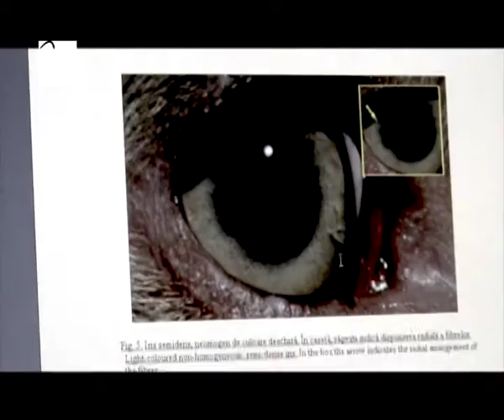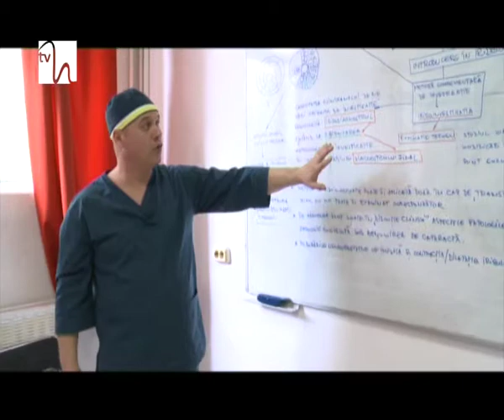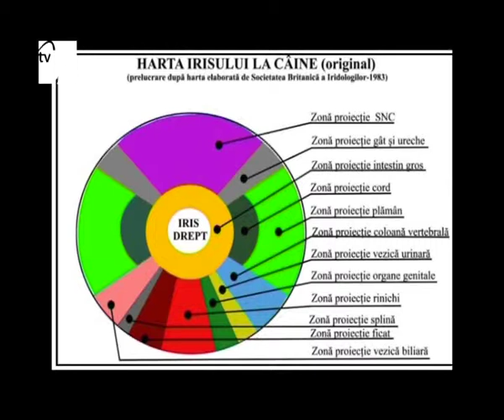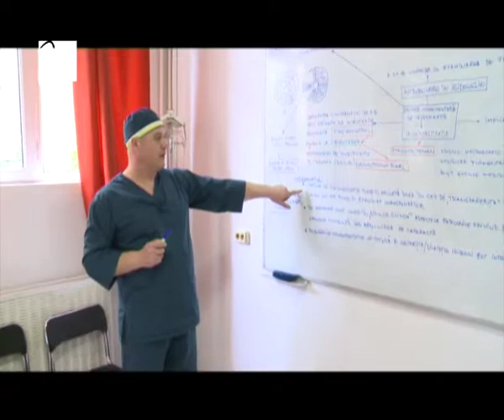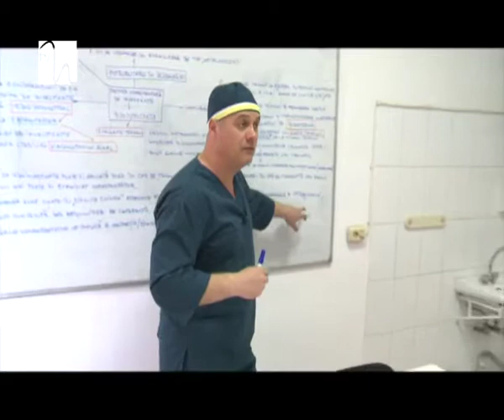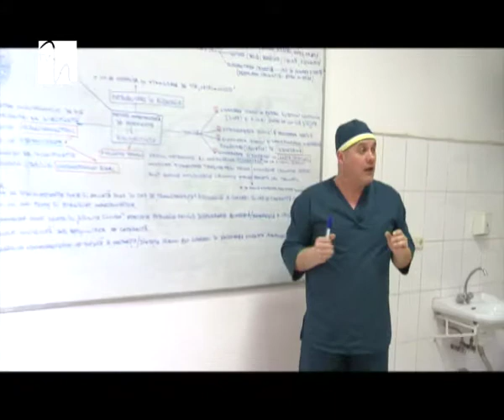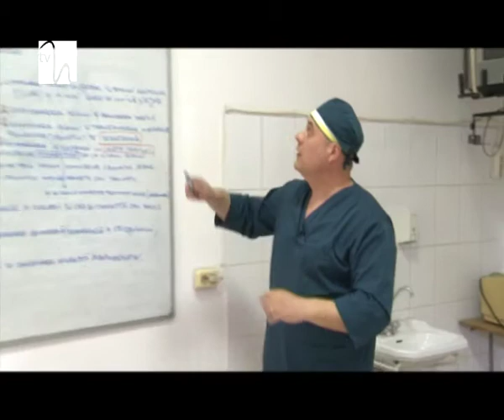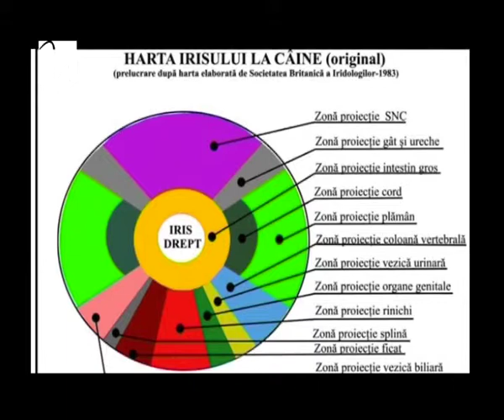Un pictor neobişnuit - calul Cholla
În ediţia din această săptămână deschidem din nou uşa Clinicii Veterinare din cadrul Universităţii Spiru Haret şi urmărim aspecte din activitatea cadrelor didactice şi în egală măsură a studenţilor Facultăţii de Medicină Veterinară.